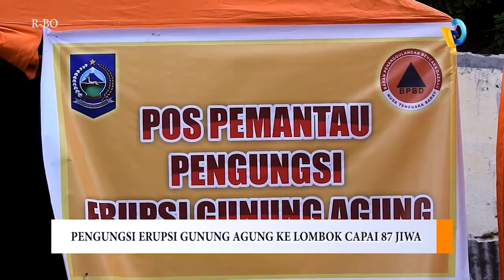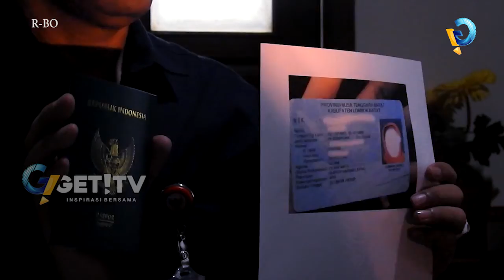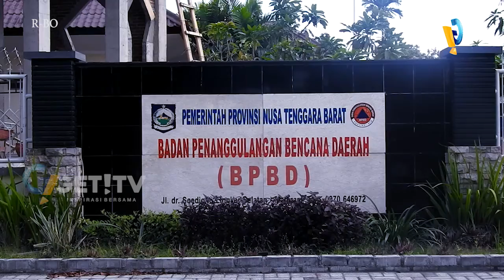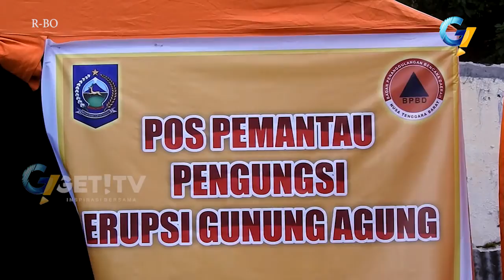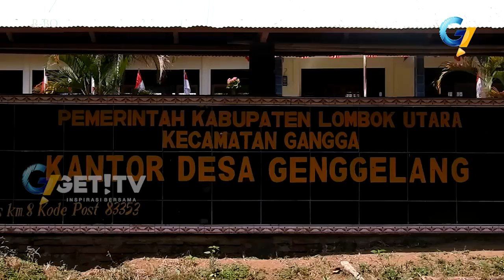Get!News Petang 26 September 2017